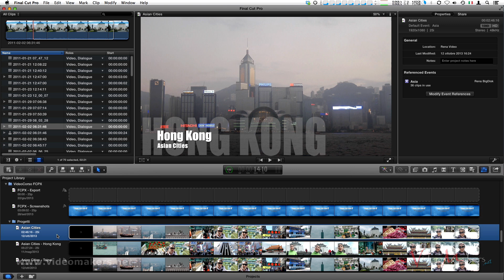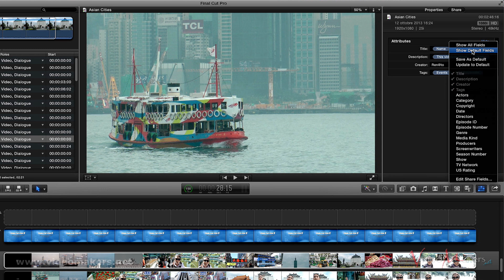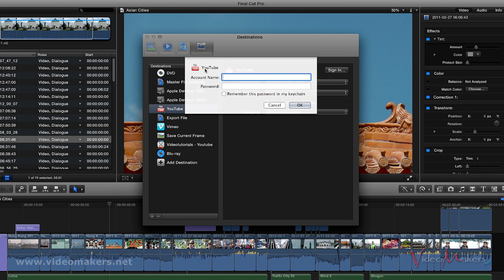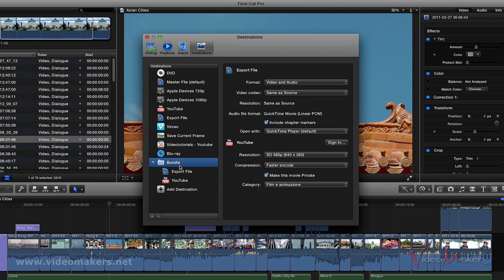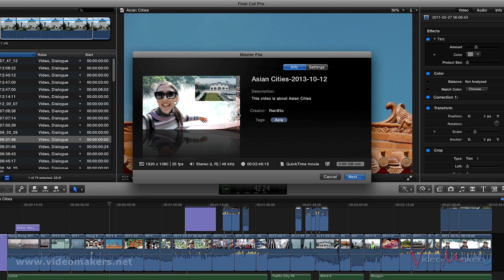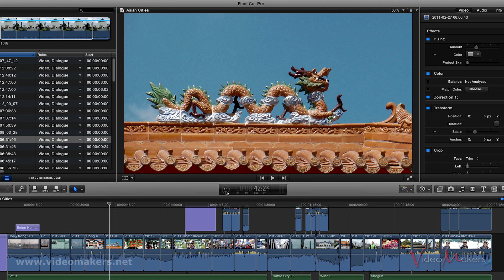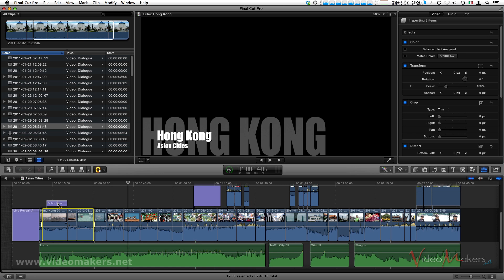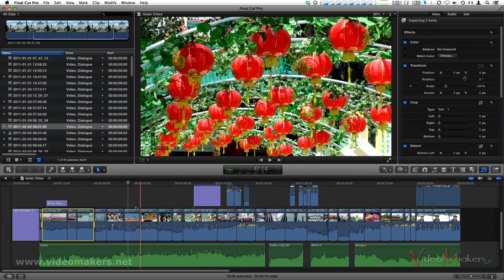Final Cut Pro X - (Lezione 20) Esportazione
In questo tutorial andiamo alla scoperta delle opzioni di condivisione di Final Cut Pro X per esportare il nostro progetto (o una porzione di esso) verso differenti destinazioni; tutorial a cura di Renato S. "Ren@to".